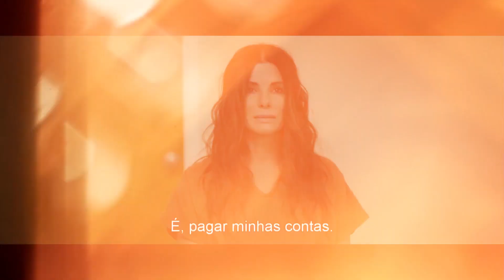Dica da Semana com Renata Boldrini | Oito Mulheres e Um Segredo